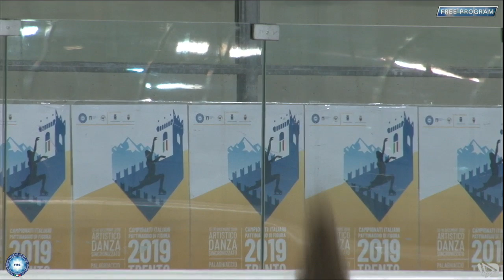10. Lara Naki GUTMANN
Free Skating